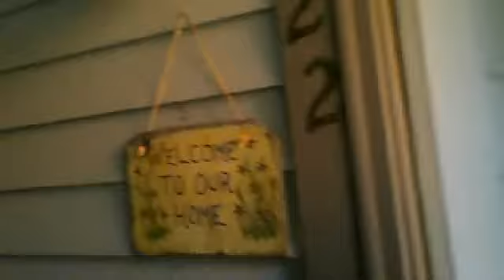I Love Fall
Today I am outside my Grandma's house showing you all her tree